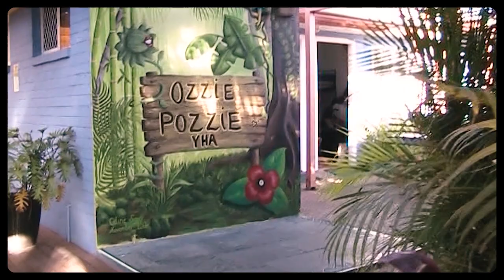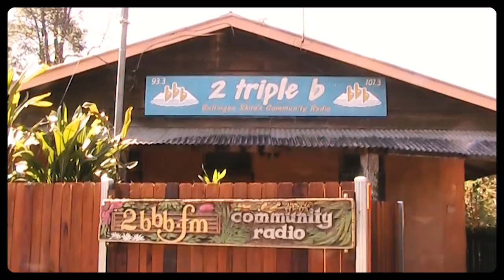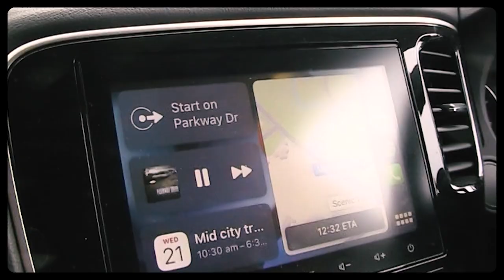Keaper | East Coast Tour Diary (2022)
Snippets from our September tour along the east coast of Australia, celebrating our sophomore EP 'Fade' 🌄

Featuring:
Skyepaint – @skyepaintmusic
Butterknife – @butterknifeband
Goon Gremlins – @goongremlinsmusic
Kaminski 4 Mayor
Jono's Mate Sheep – @jonosmatesheep
Blindmouth – @_blindmouth
Ally Palmer – @ally.palmer.music
Sunder – @sunder.au
Tawny Port – @tawnyportband
Flik – @flikmusik
Jackson Howard – @jacksonhowardmuso

Video by Ameya Ajay